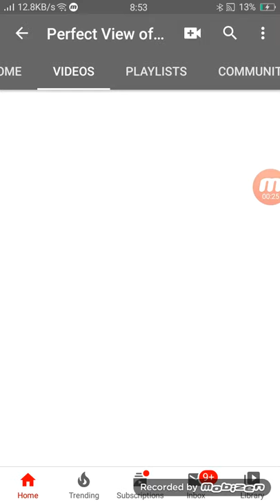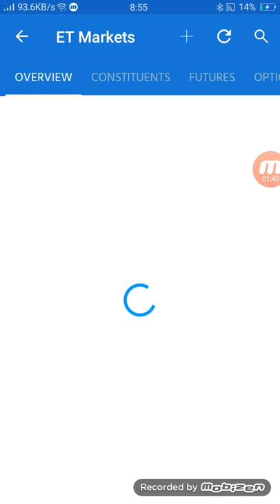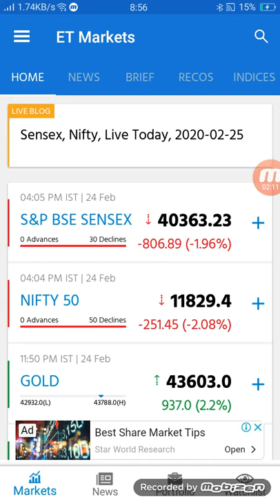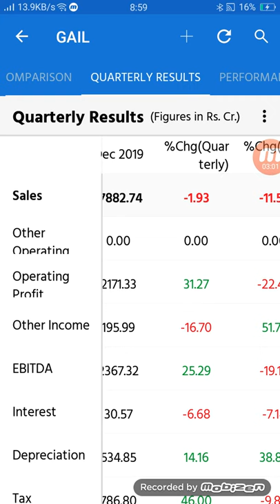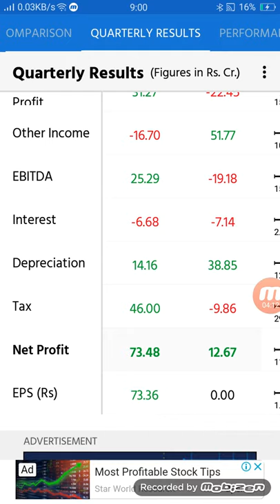Gail ltd को अब मत करना सेल latest good news